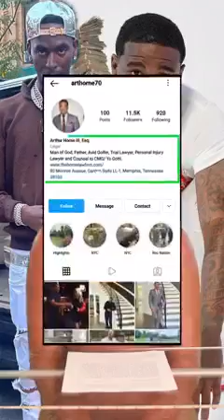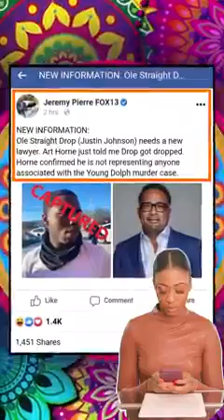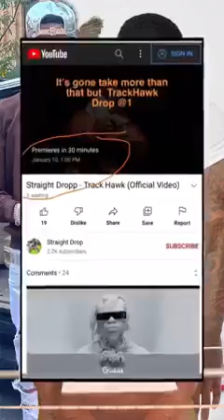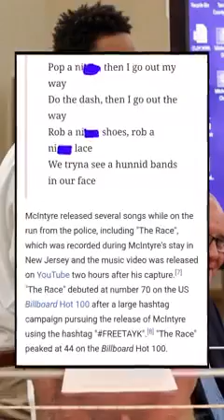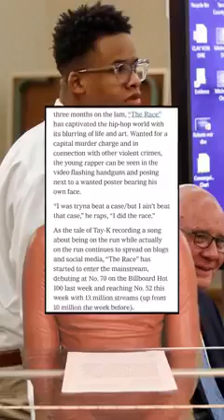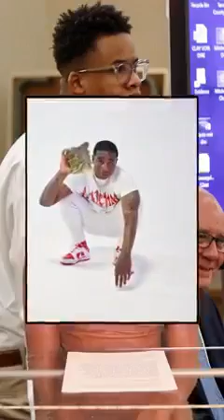Young Dolph MURDER Finally Solved!! Details...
For More Content Like This Download Boomn Mobile App From The Google Play Store:

wwe

ashish chanchlani

punjabi songs

dynamo gaming

carryminati

pewdiepie

t series

pubg

emiway bantai    study iq

minute crafts

amit bhadana

mumbiker nikhil

free fire

baby shark

pewdiepie

asmr

music

markiplier

billie eilish

fortnite

david dobrik

jacksepticeye

joe rogan

james charles

baby shark

bts

dantdm

snl

game grumps

cnn

wwe

lofi

minecraft

shane dawson

fox news

msnbc

mrbeast

fgteev

ssundee

t series

gacha life

stephen colbert

flamingo

ariana grande

nightcore

songs

jake paul

lazarbeam

tyt

eminem

taylor swift

post malone

vanossgaming

memes

jeffree star

trump

study music

cardi b    juice wrld

espn

unspeakable

john oliver

logan paul

nba youngboy

blackpink

coryxkenshin

avengers endgame

roblox

andrew yang

dude perfect

peppa pig

mr beast

dunkey

ufc

game theory

nfl

jre

buzzfeed

unsolved

popularmmos

drake

borderlands

ninja

colbert

sml

itsfunneh

undisputed

ben shapiro

seth meyers

rachel maddow

projared

jeffy

trevor noah

critical role

trisha paytas

blippi

gmm

first take

nintendo

queen

sssniperwolf

tati

funny videos

jenna marbles

justin bieber

ariana grande

eminem

katy perry

rihanna

bruno mars

wiz khalifa

nicki minaj

beyonce

chris brown

Bulls

Celtics

Superbowl 2022

Merrill Lynch

Thierry Mugler

Lakers vs Heat

Chelsea

NBC

MSNBC

SOFI

Nadal

Psg

Euphoria season episode

Michigan basketball

School closings

Chiefs

Greenbay

Rams

Titans

UFC

Meatloaf

Regina king

Bitcoin price

Pelaton

Netflix Tesla stock

NBA

DMX

Gabby Petito

Kyle Rittenhouse

Brian Laundrie

Mega Millions

AMC Stock

Stimulus Check

 Georgia Senate Race

 Squid Game

Mega Millions

AMC Stock

Stimulus Check

Georgia Senate Race

GME

Dogecoin

Hurricane Ida

Kyle Rittenhouse Verdict

Afghanistan

Ethereum Price

Kyle Rittenhouse

Tiger Woods

3) Alec Baldwin

4) Travis Scott

5) Simone Biles

6) Derek Chauvin

7) Morgan Wallen

8) Henry Ruggs III

9) Pete Davidson

10) Shailene Woodley

Actors

1) Alec Baldwin

2) Pete Davidson

3) Shailene Woodley

4) Gina Carano

5) Armie Hammer

6) Jake Gyllenhaal

7) Dave Chappelle

8) Bo Burnham

9) Olivia Wilde

10) Dog the Bounty Hunter

Aesthetics

1) Indie

2) Dark academia

3) Cottagecore

4) Y2K

5) Sage green

6) Kidcore

7) Coconut girl

8) Kawaii

9) Harry Potter

10) Slytherin

Athletes

1) Tiger Woods

2) Simone Biles

3) Henry Ruggs III

4) Odell Beckham Jr.

5) Aaron Rodgers

6) Giannis Antetokounmpo

7) Sha'Carri Richardson

8) Deshaun Watson

9) Christian Eriksen

10) Jake Paul

Celebrities Searched Together

1) Kim and Kanye

2) Bill and Melinda Gates

3) Kim Kardashian and Pete Davidson

4) Kanye and Jeffree Star

5) Taylor Swift and Jake Gyllenhaal

6) JLo and A-Rod

7) Tom Holland and Zendaya

8) Jennifer Aniston and David Schwimmer

9) Ben Affleck and JLo

10) Selena Gomez and Chris Evans

Games

1) Among Us

2) Battlefield 2042

3) Resident Evil Village

4) Valheim

5) Forza Horizon 5

6) Madden NFL 22

7) Outriders

8) Pokémon Unite

9) Biomutant

10) Friday Night Funkin'

1) How to be eligible for stimulus check

2) How to be more attractive

3) How to be happy alone

4) How to be a baddie

5) How to be a good boyfriend

6) How to be a good kisser

7) How to be a flight attendant

8) How to be happy with yourself

9) How to be mindful

10) How to be romantic

How to help others

1) How to help Afghan refugees

2) How to help Texas

3) How to help India COVID

4) How to help toddler with cough

5) How to help foster kids

6) How to help a family member with depression

7) How to help orphans

8) How to help your teen make friends

9) How to help teenagers with depression

10) How to help a baby with gas